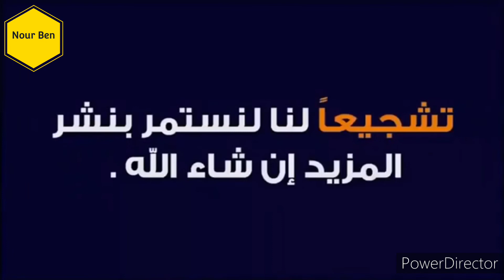جولة بوهران ORAN